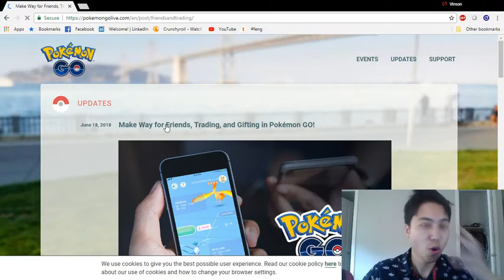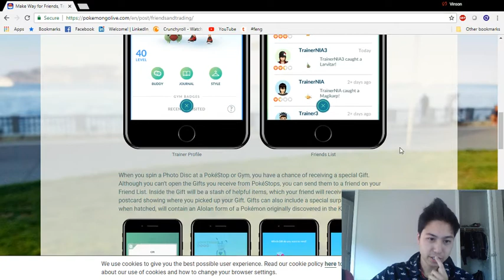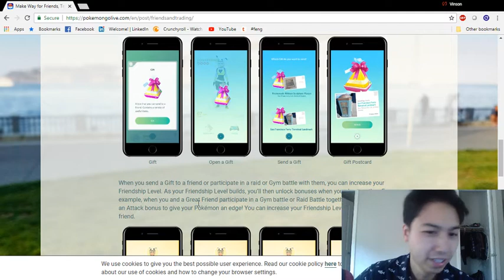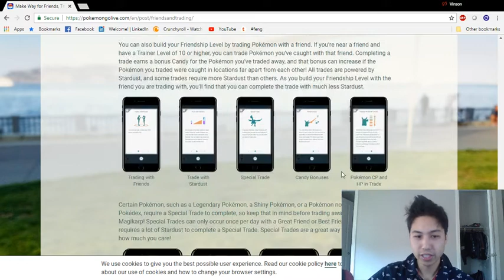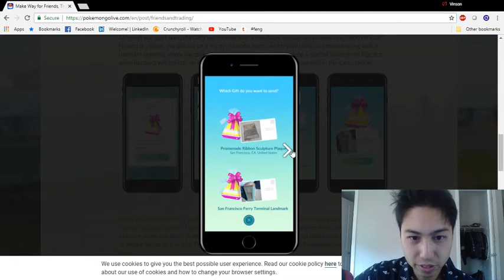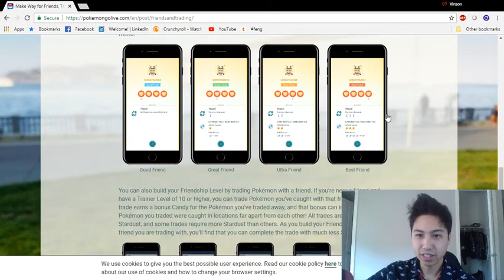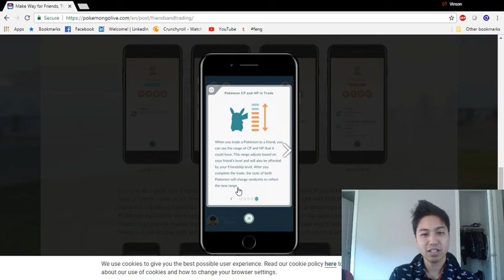TRADING IN POKEMON GO!!! WITH A FRIEND LIST! + MY FIRST THOUGHTS & REACTION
It is finally here! Let's go over it!